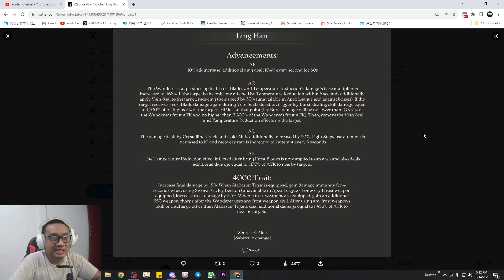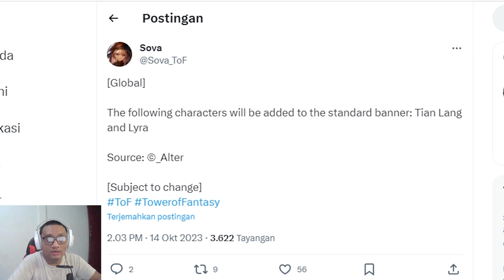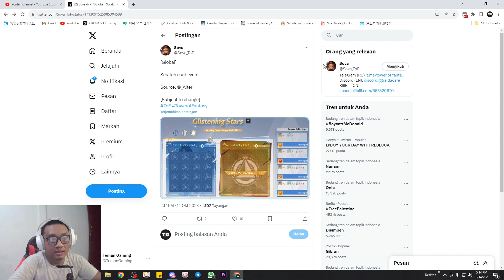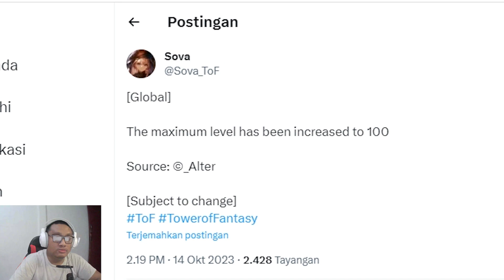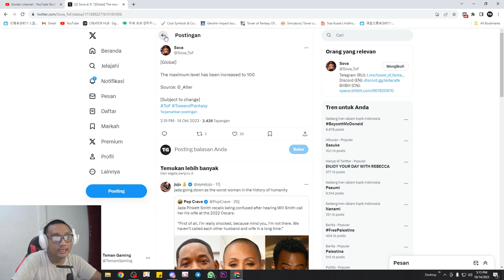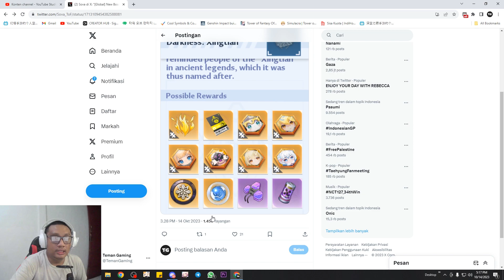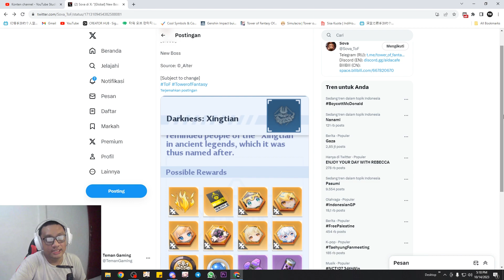[ TOF ] INFO UPDATE MAX LEVEL BAKAL JADI 100 Dan Info Menarik Lainnya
[ TOF ] INFO UPDATE MAX LEVEL BAKAL JADI 100 Dan Info Menarik Lainnya @TemanGamingYT

Nama Char : Teman Gaming YT
Server: Asia Tenggara - Aeria
Crew: Guardians

leaks 3.3 tower of fantasy
tower of fantasy leaks 3.3
update maksimal level tower of fantasy
titan gear terbaru tower of fantasy